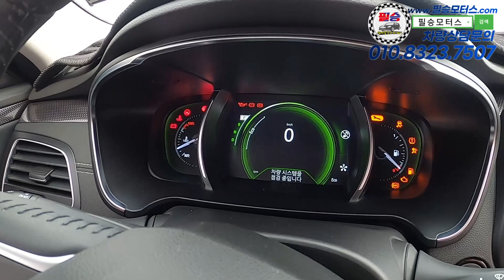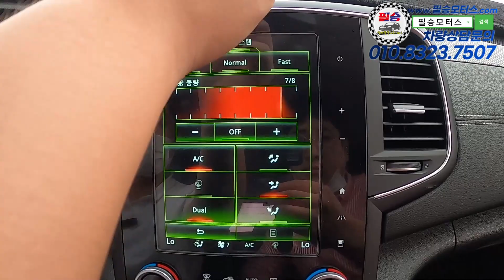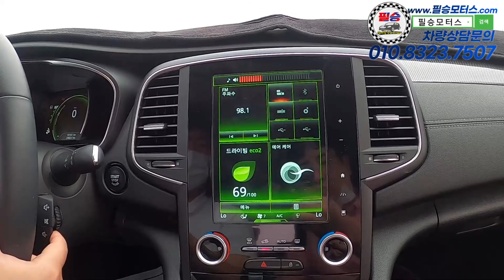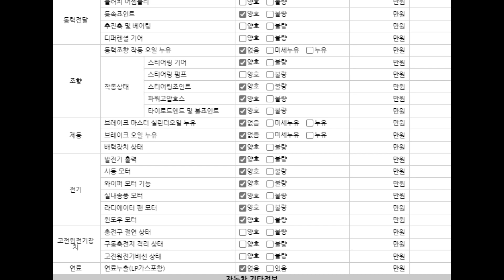삼성은 중고차가 답입니다!! 휘발유모델이아닌 LPG 모델!! 필요한 옵션은 완벽구비 되어있습니다! 삼성 SM6 판매중!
100% 실매물로 영업하고 있는 필승모터스 입니다.